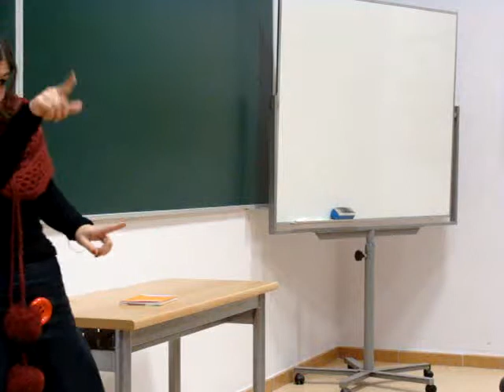Relato `El maíz de Chiro´, de Roxana D´Auro, por Angélica Gago II parte